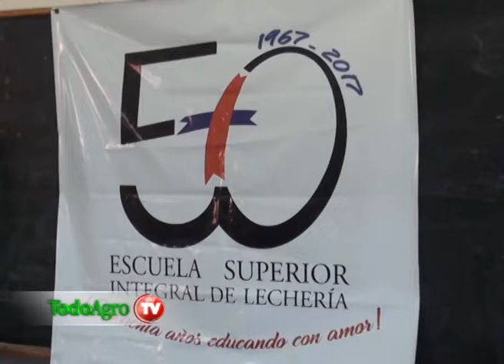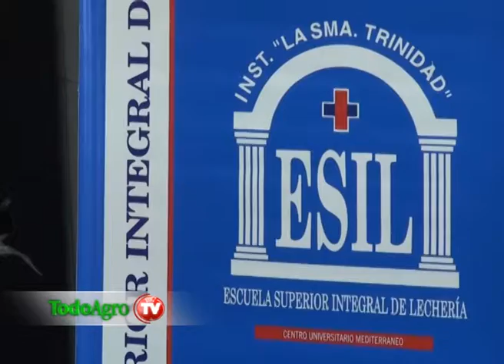Entrevista a Néstor Ferrero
Dialogamos con un ex alumno de la Escuela Superior Integral de Lechería en el marco de la conmemoración de sus 50 años.